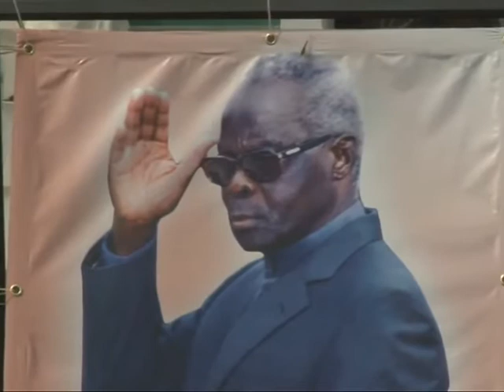President Buhari In Benin Described The Late Beninior President As A Great African Leader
Adamu Sambo
It was a remarkable show of respect, honour and appreciation in Cotonou, Benin Republic as the West African country gave a be befitting state burial to its former President, Mathew kerekou.
President Muhammadu Buhari who was among the African leaders present at the ceremony, described the late Beninior president as a great African leader who pursued and defended international peace.